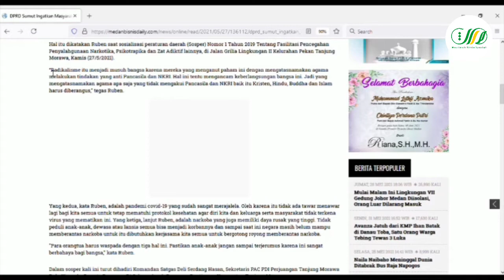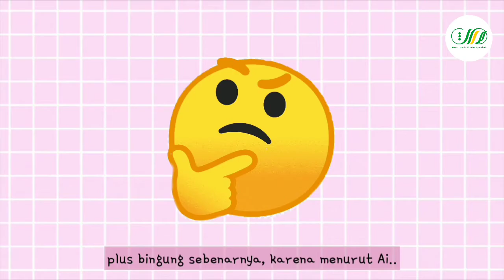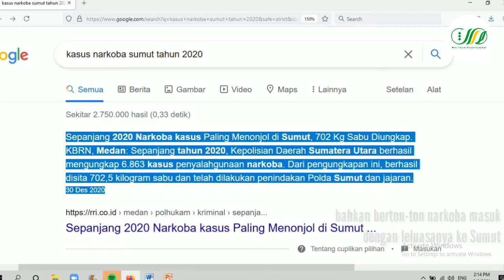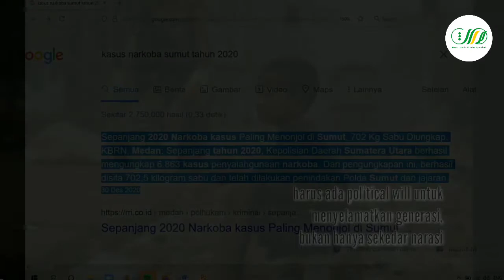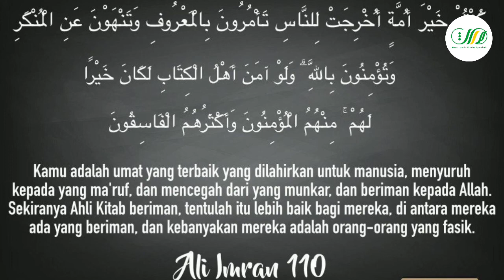Dara Corner Reaction : 3 Musuh Bangsa?!